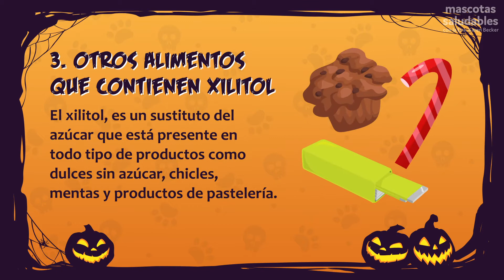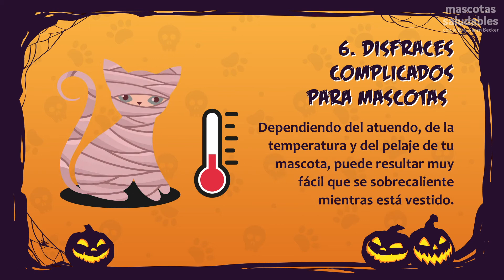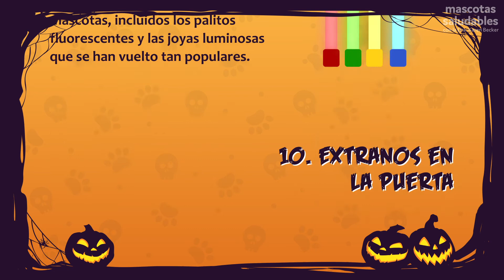10 peligros de Halloween para las mascotas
Es hora de celebrar Halloween nuevamente, y para que tu mascota se mantenga feliz y saludable durante esta festividad, aquí te presentamos 10 peligros a tener en cuenta.